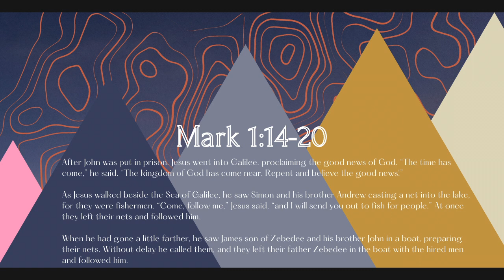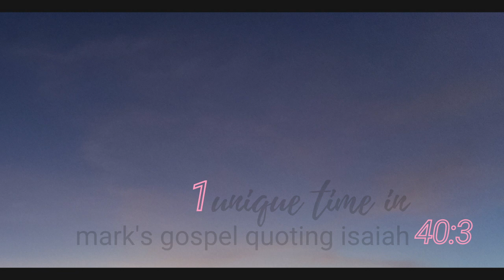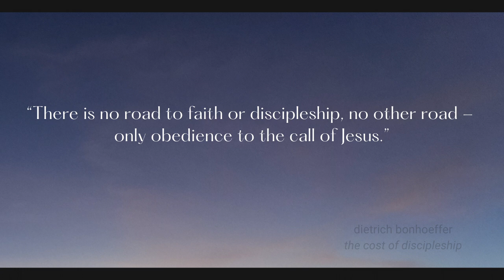An Immediate Invitation | Markan Map III | Ethan Hardin | theHeart Boone Youth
Mark writes urgently, the New Exodus invitation of Jesus having immediate consequences. Will we, like the disciples decide to drop everything to obey or will we, like the Pharisees, immediately harden our hearts against the invasion of God's Kingdom? The time has come!